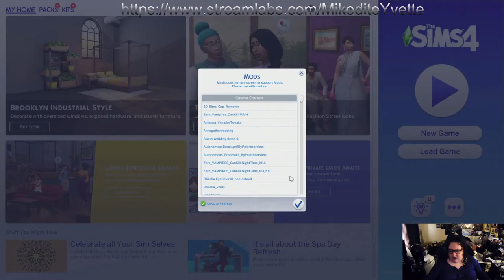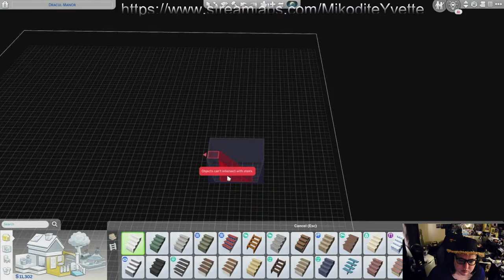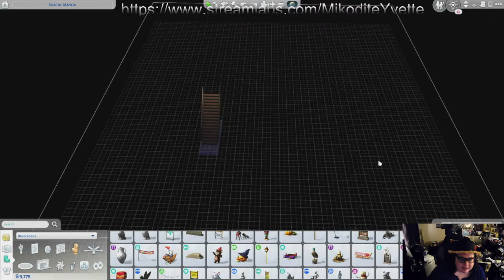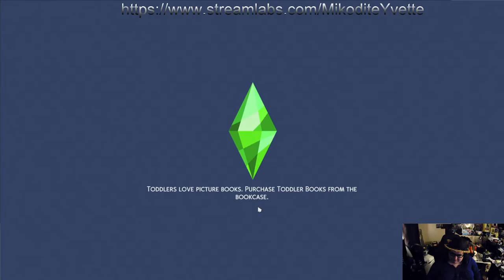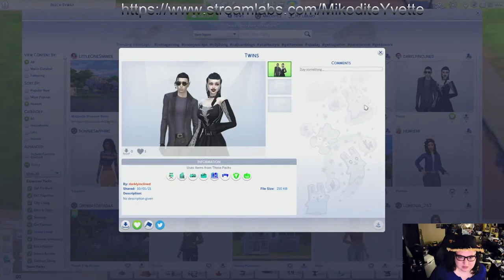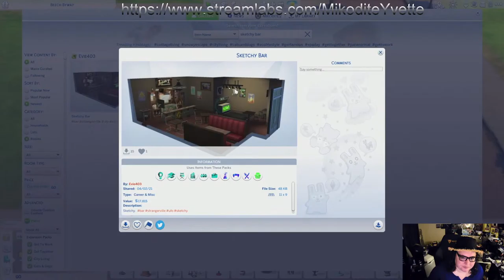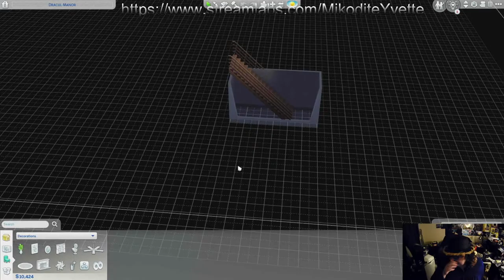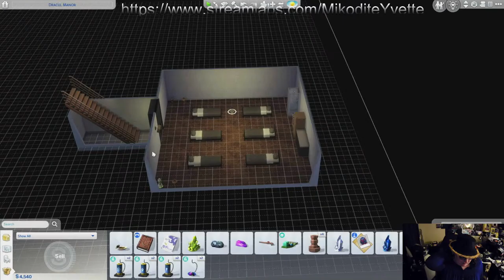The Rising of Kane (Also Battle Royal)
Its Sims 4 weekends!  Come join the rebuild of the Dracul name!